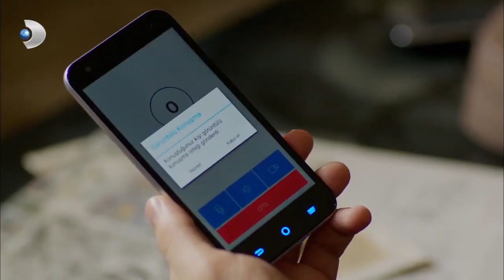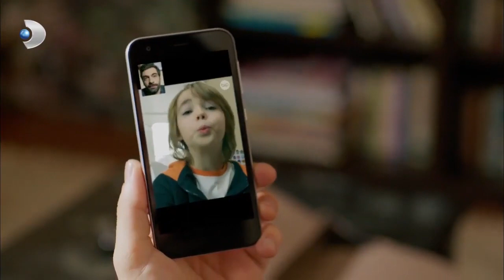Ayşegül, Evlilik Teklifini KABUL Etti! - Poyraz Karayel 42. Bölüm